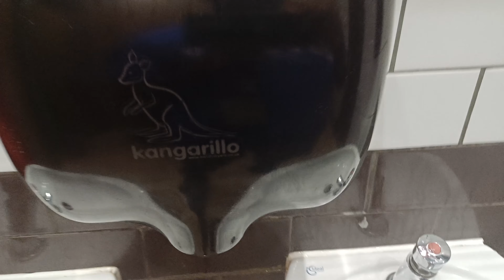(HandyDryers Kangarillo) AIKE AK2800 - 🚹 @ KFC Retail Park, Walkden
I've had a little sneak-peak in the Ladies and they still have the same Kangarillo.

It's very strange how the dryer is in the middle between the sinks, they could've just   installed it away from the sinks instead.

This is not my favourite AIKE imo, my favourite AIKE is the ATC Tiger Eco.

Material: Steel
Colour: Black
Build Date: November 2019
Personal Rating: 7.5/10

Filmed: 18.5.24